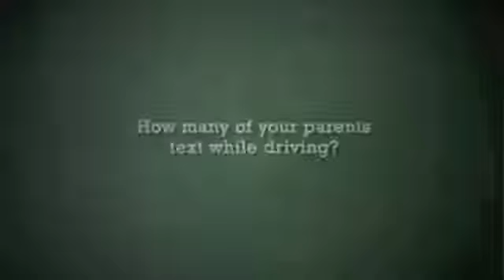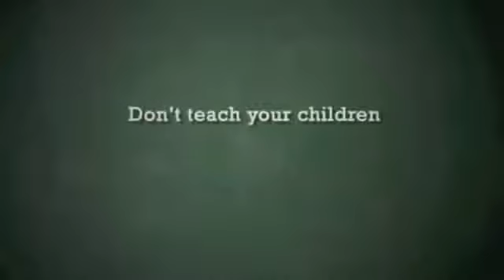Truth PSA - Traffic Safety Education Foundation